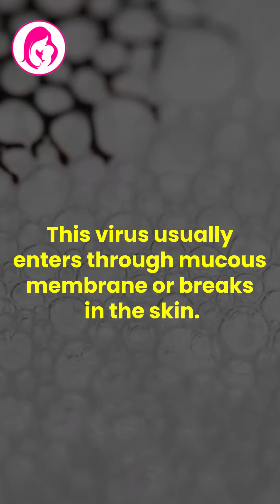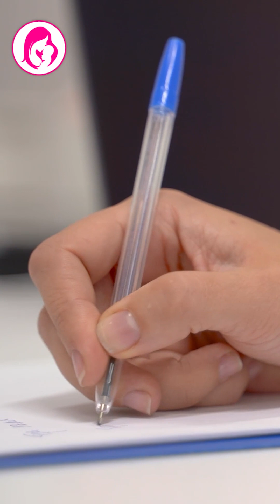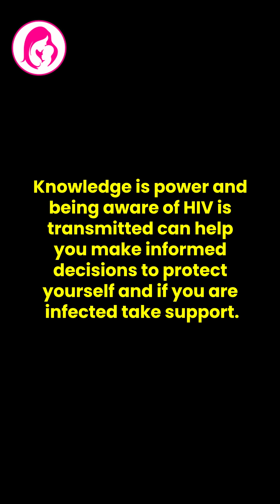HIV Awareness: Knowledge Is Prevention | Take Charge of Your Health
Knowledge is power when it comes to HIV prevention! Take charge of your health journey by staying informed, getting tested, and spreading awareness. Let's end stigma, promote safe sex practices, and support each other in the fight against HIV/AIDS. Together, we can make a difference! 💪🔬